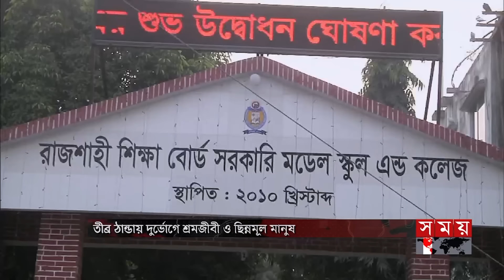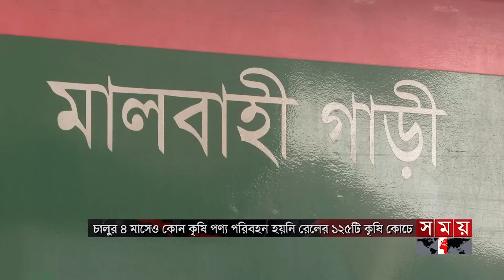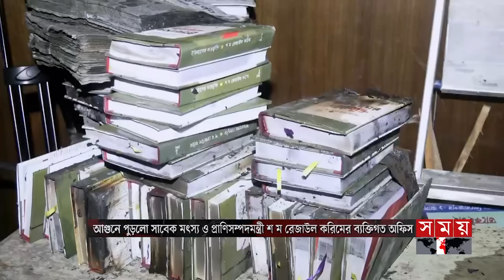সময় সংবাদ | দুপুর ১২টা | ২১ জানুয়ারি ২০২৪ | Somoy TV Bulletin 12pm | Latest Bangladeshi News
১. বাংলাদেশের কূটনীতিতে এখন থেকে গুরুত্ব পাবে অর্থনীতি। বাণিজ্য মেলার উদ্বোধন অনুষ্ঠানে প্রধানমন্ত্রী। সাধারণ মানুষের ক্রয় ক্ষমতা বাড়াতে কাজ করছে সরকার।

২. লোহিত সাগর অঞ্চলে অস্থিরতায় বিপর্যয়ের মুখে দেশের গার্মেন্টস শিল্প। বিকল্প পথে বাড়ছে পরিবহন খরচ। বাড়তি ব্যয় মালিকদের উপর চাপানোর চেষ্টা বায়ারদের।

৩. শীতের দাপটে জবুথবু উত্তর-পশ্চিমাঞ্চল। ঘন কুয়াশায় ঢাকা চারপাশ। রাজশাহীতে দুদিন স্কুল বন্ধ। যুক্তরাষ্ট্রে তাপমাত্রা নামলো মাইনাস ১৪ ডিগ্রিতে। এক সপ্তাহে ৬০ জনের মৃত্যু।

৪. ডুবন্ত ফেরি-লঞ্চ তোলার সক্ষমতা নেই বিআইডাব্লিউটিএ'র ৪টি জাহাজের। মেয়াদোত্তীর্ণ হামজা ও রুস্তম। প্রত্যয়ের পর রজনীগন্ধা উদ্ধারে আনা হচ্ছে ঝিনাই-১।

৫. চালুর ৪ মাসেও পণ্য পরিবহন করতে পারেনি রেলের ১২৫টি কৃষি কোচ। বাড়তি খরচে আগ্রহ নেই চাষিদের। ব্যক্তিগত লাভের আশায় এমন প্রকল্প, বলছেন বিশেষজ্ঞ।

Somoy TV: t.ly/Se1z
Somoy TV Bulletin: t.ly/iqIq
Somoy Entertainment: t.ly/3dWC
Somoy Sports: t.ly/iASp
SOMOY TV ISLAMIC: t.ly/zU6a

Somoynews.tv: t.ly/Y7ab
খেলার সময়: t.ly/xJ5H
সময়ের গল্প: t.ly/EW3M
এ সময়ের বাণিজ্য : t.ly/m3ir

Groups:
Somoy TV (Official)✅: t.ly/ajiO
Somoy Entertainment✅: t.ly/8CLh
Somoy Business✅: t.ly/4xaJ